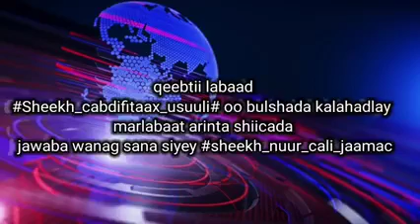JAWAAB CULUS KU SOCOTA TAAKFIIRI NUUR CALI JAAMA